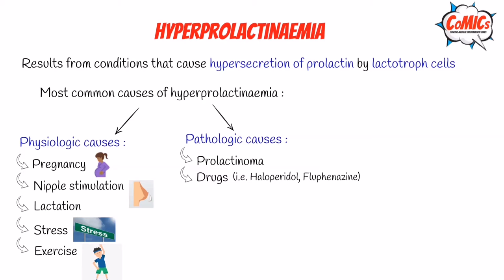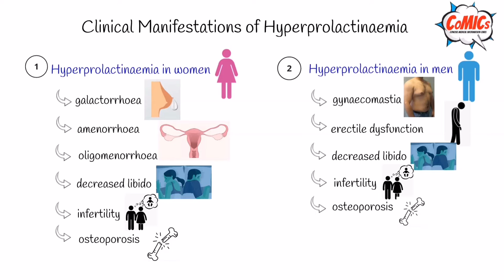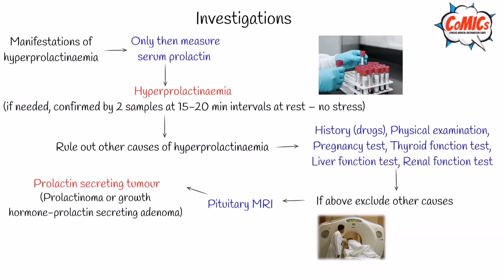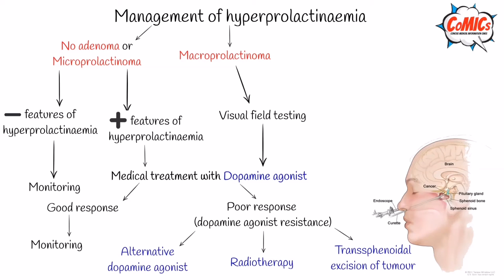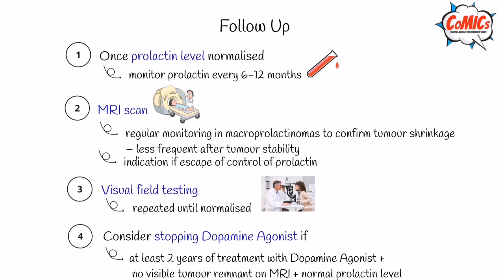CoMICs Episode 27: Hyperprolactinaemia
Here is a short video infographic on Hyperprolactinaemia

Cai Ying Ng, Junior Doctor,

Dr Yulia Kurinna, Endocrinologist, State Institution V.P.Komisarenko ,
Dr Nicoleta Cristina Olarescu, Researcher and consultant endocrinologist, Oslo University Hospital,
Dr Biju Jose, Consultant Endocrinologist, University Hospitals of North Midlands,
Dr Niki Karavitaki, Senior Clinical Lecturer, University of Birmingham,